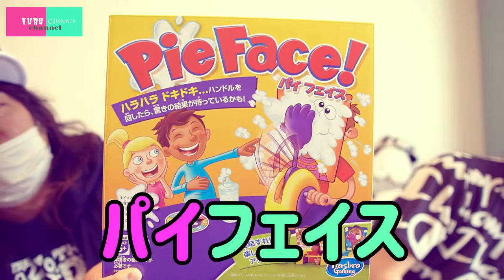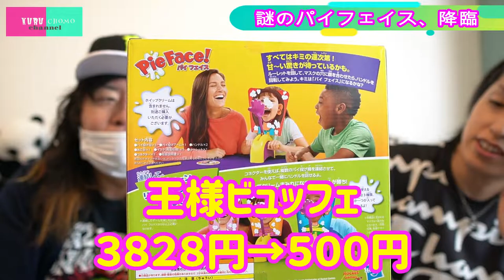謎の「パイ投げゲーム」を綺麗好きなチョモのスタジオでやってみた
また変なゲームを見付けて来ました。

あの古典的な「顔面パイ投げ」が
家庭用ゲームになった！？

この「パイフェイス」を早速　裏ルートから仕入れて、
「戦争」の次に「汚れる事」が嫌いなチョモのスタジオで
汚れそうなパイ投げゲームをやってみました！

顔面パイの餌食になるのは
踝か、チョモか。